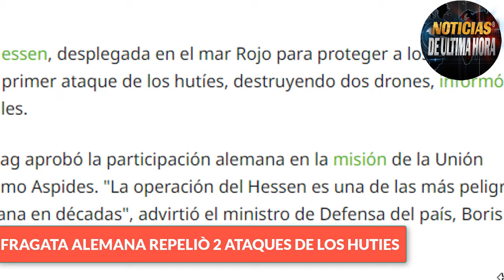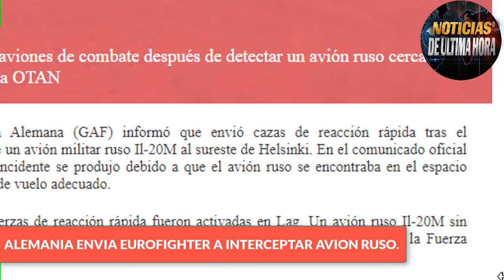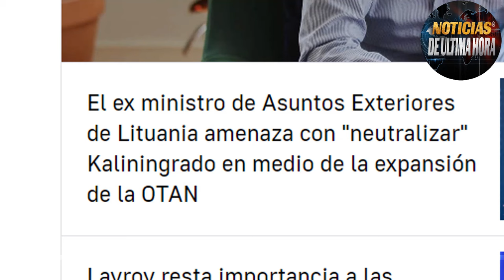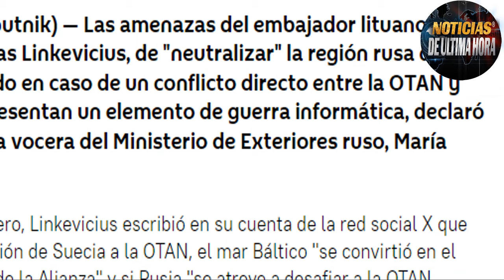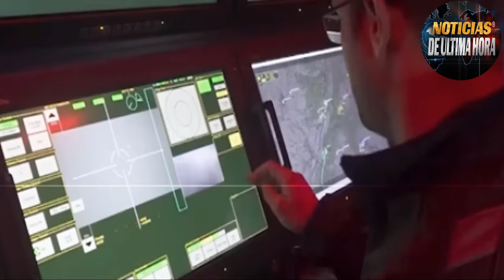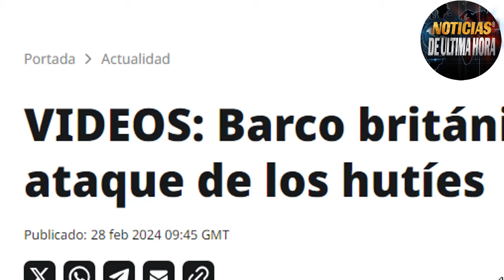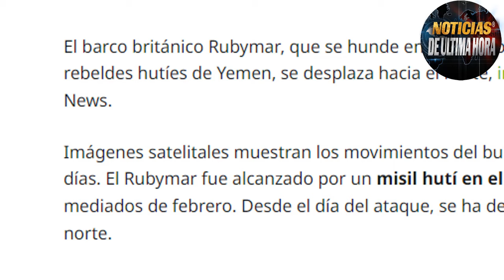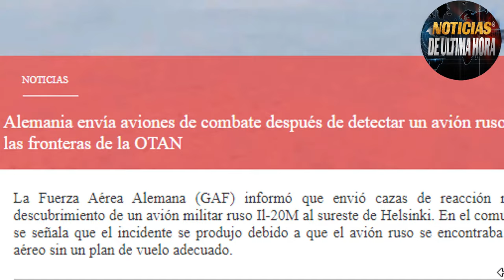🔴ÙLTIMA HORA RUSIA LE CANTA CLARITO EL PANORAMA A MACRONE EN CASO DE ENVIÒ DE TROPAS A UCRANIA.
🔴Noticias Internacionales de hoy 28 Febrero de 2024
✅El sistema ruso de defensa antimisiles S-500 Prometheus ha completado con éxito la fase de pruebas
✅Las Fuerzas Armadas de Ucrania perdieron unos 20 tanques Leopard alemanes
✅Ex ministro de lituania advierte que si rusia desafia a la otan luego de la adhesion de suecia a la otan, kremlin responde.
✅Partes De La Guerra En Rusia Y Ucrania De La Ultima Jornada
✅Muestran Los Medios Internacionales Imagenes De Un Barco Britànico Que Ha Transitado En Aguas Internacionales Mas De 70 Km A Punto De Hundirse Luego De Ataques Huties En El Mar Rojo Y Se Reporta En La Ultima Jornda Otro Aaccion Del Grupo Rebelde Contra Otra Embarcacion Comercial
✅La fragata alemana Hessen, desplegada en el mar Rojo para proteger a los barcos mercantes, repelió el primer ataque de los hutíes, destruyendo dos drones, informó Tagesschau el miércoles.
✅Alemania envía aviones de combate después de detectar un avión ruso cerca de las fronteras de la OTAN
✅Biden Busca Deseperadamente El Apoyo Del Congreso Para El Envio De Mas Paquetes De Ayuda Mlitar Para Ucrania.
✅En el contexto del próximo congreso de diputados que se llevará a cabo en Transnistria, se está preparando una resolución que solicita el apoyo de Rusia debido a la creciente presión por parte de Moldavia

Noticias internacionales hoy 28 febrero de 2024
Noticias globo chino eeuu hoy 28 febrero de 2024
noticias Estados unidos hoy 28 de febrero de 2024
noticias de la OTAN alemania RUSSIA
Jefe de las fuerzas armadas de alemania dice que derrotaria a putin si se atreve atacar a un pais de la OTAN
Noticias EE.UU. Hoy 28 de febrero de 2024
noticias Donald trump elecciones primarias republicanas USA 2024
Noticias vladimir putin hoy 28 de febrero de 2024
noticias OTAN Hoy 28 de febrero de 2024
informe ministerio de la defensa de Rusia ucrania
noticias usa hoy 28 de febrero de 2024
noticias internacionales hoy 28 de febrero de 2024
Noticias fuerzas aero espacial de EE.UU. Derriba globo chino
noticias sanciones Rusia eeuu
noticiaas sergei shoigu avdiika
noticias victoria nuland subsecretaria de estados de USA
Rusia no es la que queriamos victoria nuland
ultimas noticias hoy 28 de febrero de 2024
noticias de ultimo minuto hoy 28 de febrero de 2024
news usa Rusia
noticias de hoy 28 de febrero de 2024
noticias de francia Emmanuel macrone advierte al kremlin de no esperar por el agotamiento de las fuerzas ucranianas.
noticias Medvedev sanciones ue EE.UU.
noticias de alemania hoy 28 de febrero de 2024
ultimas hora putin zelenski
noticias de moscu hoy 28 de febrero de 2024
noticias maria zakharova portavoz cancilleria exteriores Rusia
boletin de noticias hoy 28 de febrero de 2024
noticias de españa hoy pedro sanchez
noticias mundiales hoy 28 de febrero de 2024
noticias miami